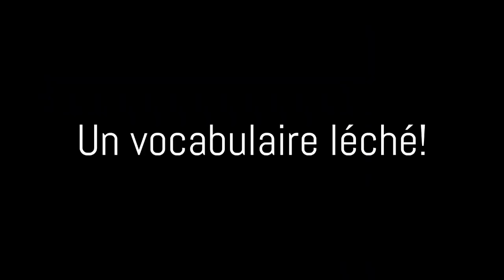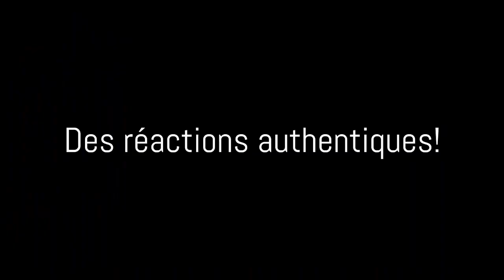Un monde à cartographier! - OOT RANDO #2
J'ai besoin de m'orienter dans ce seed de randomizer où les entrées et sorties des lieux sont aléatoires! Où vais-je me rendre?